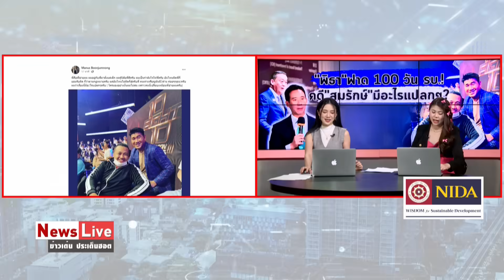อิสราเอลเมินโลกหันหลังลุยถล่มฮามาสไม่ลดละ ลั่นหยุดยิงเป็นของขวัญฮามาสแต่เป็นภัยชาวยิว: Matichon TV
อิสราเอลเผยผู้ก่อการร้ายแห่มอบตัว “เมินโลกหันหลัง”ลุยถล่มฮามาสต่อ-แจงหากหยุดยิงจะเป็นของขวัญให้ฮามาส แต่เป็นภัยต่อชาวยิว